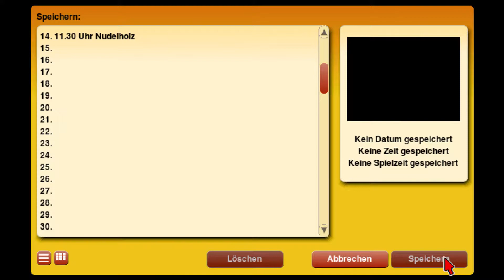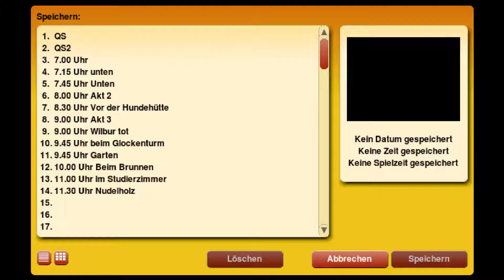Laura Bow 1: The Colonels Bequest ♦ #13 ♦ Langsam werden die Leute weniger... ♦ Let's Play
...denn schon wieder taucht eine neue Leiche auf! Von 11 Leuten sind damit schon 4 umgekommen! Wenn das so weitergeht bleibt tatsächlich nur noch einer übrig!

Spiel: Laura Bow 1: The Colonels Bequest
Genre: Adventure

♦♦♦♦ Wo kaufen? ♦♦♦♦